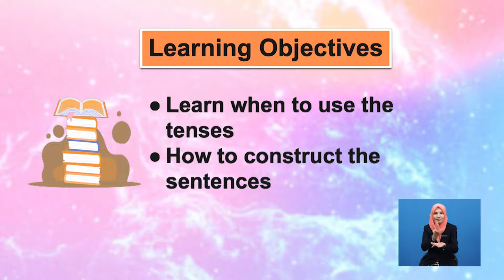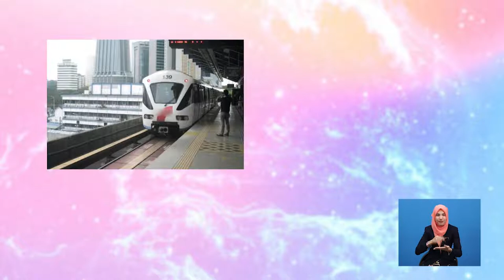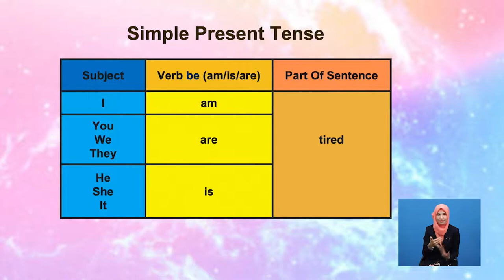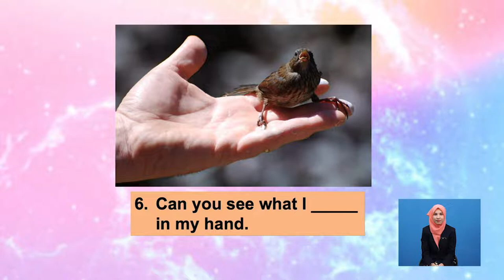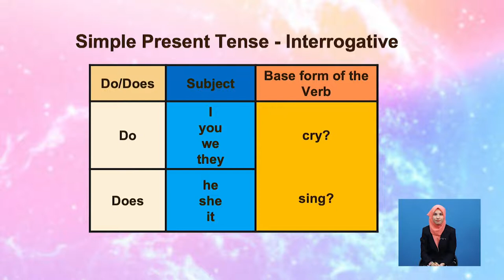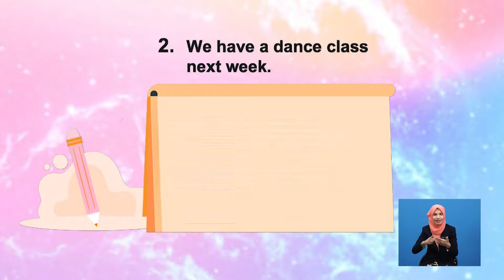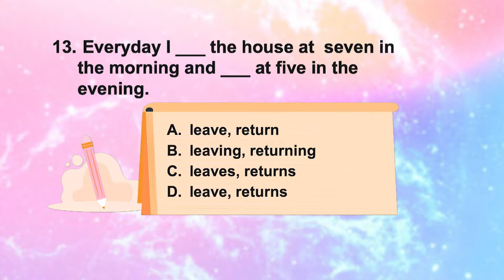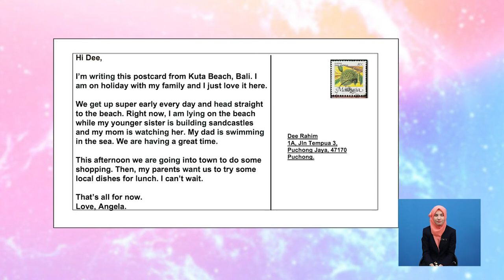Tingkatan 3 | Bahasa Inggeris | Simple Present, Present Continuous Tense And Stative Verb | R251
This programme is about how to use the Present Simple, Present Continuous and Stative Verbs.